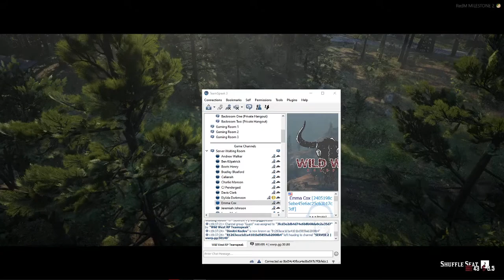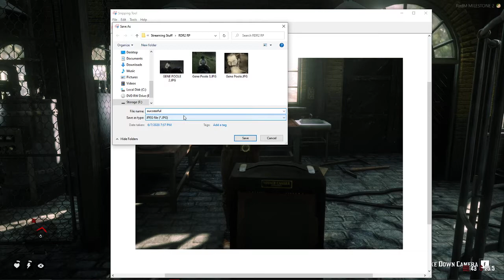RDR2 - First Adventure as Dr. Gene Poole Phd/M.E. (WWRP / WildWest RP)